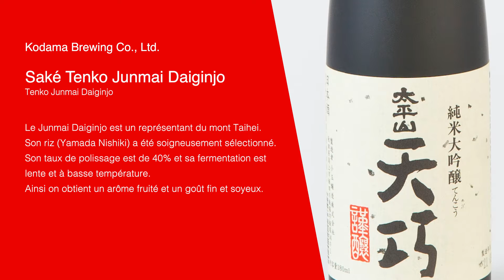Saké Tenko Junmai Daiginjo - Débutante: New Selection of JAPAN FOODS+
【Débutante: New Selection of JAPAN FOODS+】
Saké Tenko Junmai Daiginjo (Tenko Junmai Daiginjo)